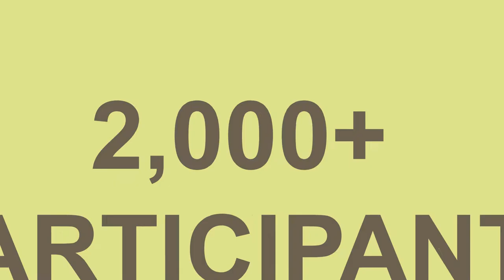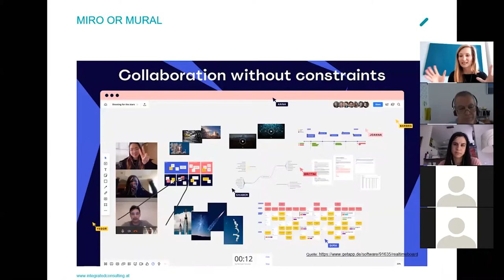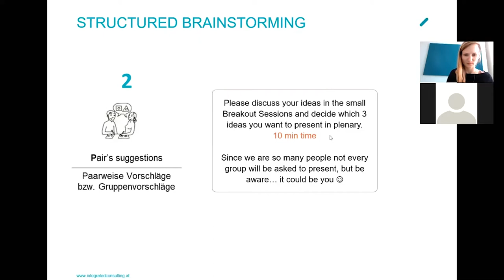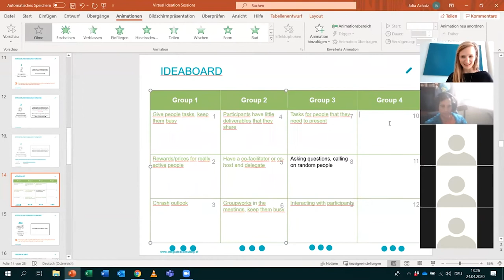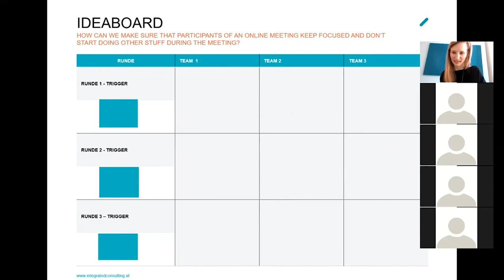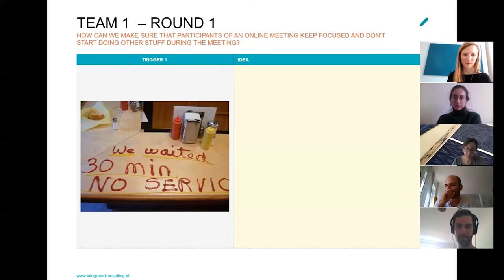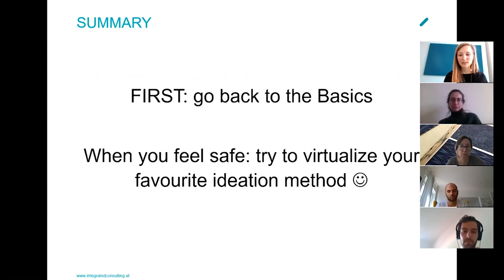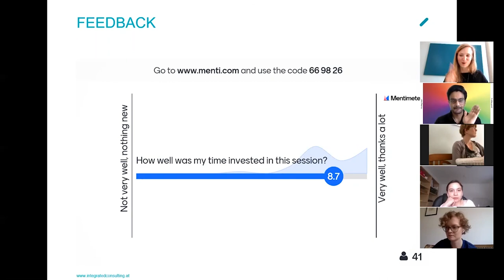Virtual Ideation Sessions: Methods, Tools, Tipps and Tricks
Session at dtcamp20 by Juli Achatz, Innovation Consultant,
ICG Integrated Consulting Group